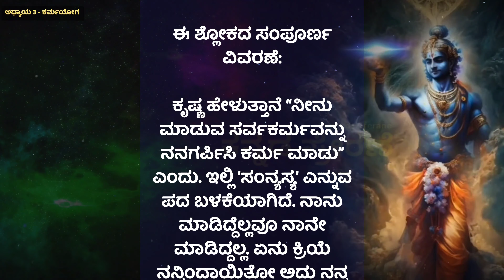Kannada Bagavadheete Chapter 3 Shloka 30 |Kannada Motivational Speech|ಭಗವದ್ಗೀತೆ ಕನ್ನಡ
kannada bagavadgeethe,
kannada motivation,
kannada bhavageethegalu,
kannada bhavageethe songs,
kannada bhavageethegalu mysore ananthaswamy,
kannada bhavageethe karaoke,
kannada bhavageethegalu c ashwath,
kannada bhavageethegalu raju ananthaswamy,
kannada bhavageethegalu with lyrics,
kannada bhavageethegalu sangeeta katti,
kannada bhavageete